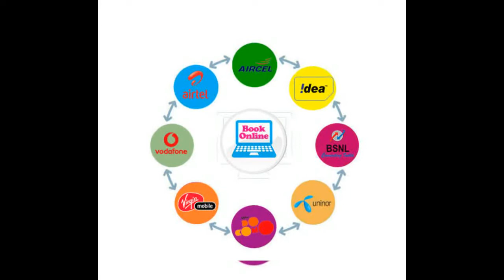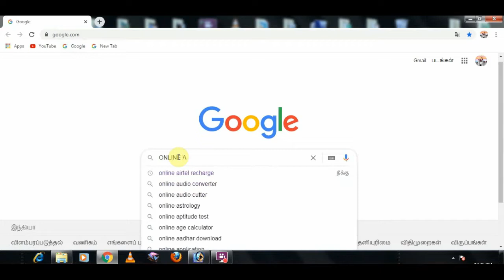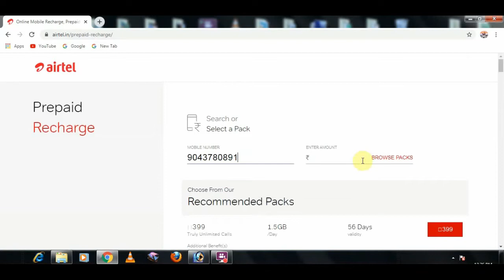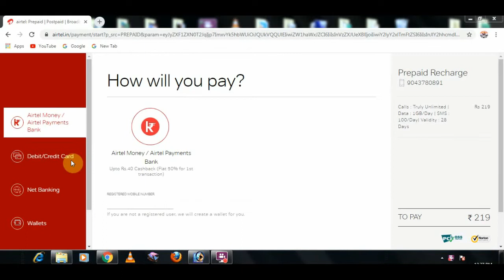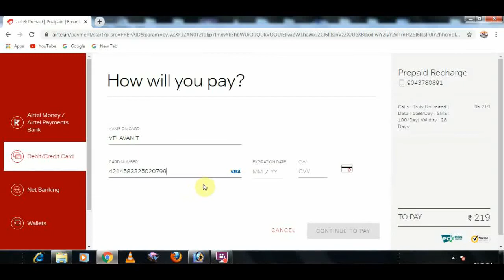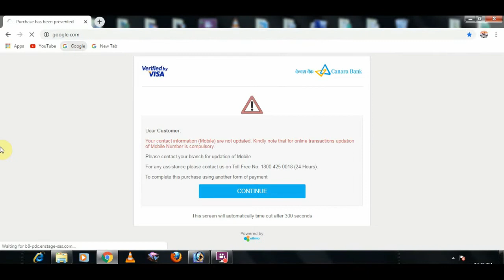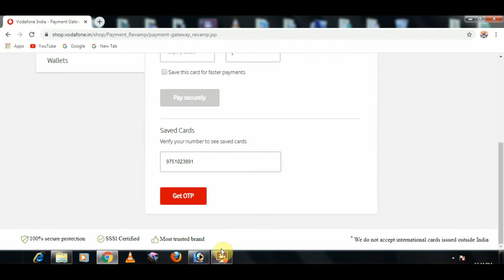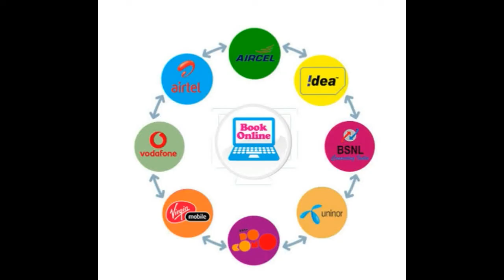DO MOBILE RECHARGE USING ATM DEBIT CARD IN TAMIL(ATM கார்டு இருந்தால் மொபைல் ரீசார்ஜ் செய்யலாம்)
castleofinformation MY ANOTHER TAMIL ANYONE DEFINITION FIND CHANNEL LINK

ALL MOBILE SIM RECHARGING WEBSITES